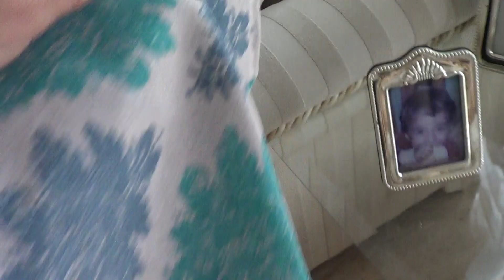pon tus sillones y butacas de lujo,hazlo tu.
Ignore tags: dieta antienvejecimiento envejecer como no envejecer como mantenerse joven adelgazar mantener una vida saludable cuidarse gloss days glossdays how to como hacer dientes higene salud moda estetica cocina rapido facil